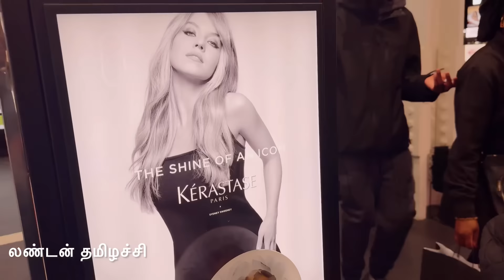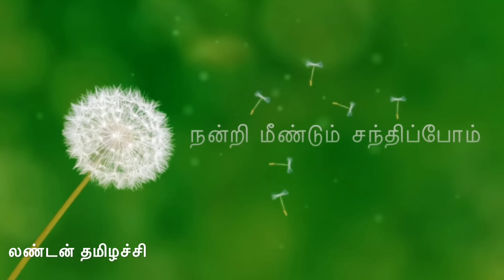My beauty shopping haul at London Sephora 40000 beauty products wow!/ big beauty shop in London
London Sephora 40000 beauty  products in one shop. One of the biggest beauty products in the world and we can use free test there.

Follow me in Face book as:
London THAMIZHACHI.